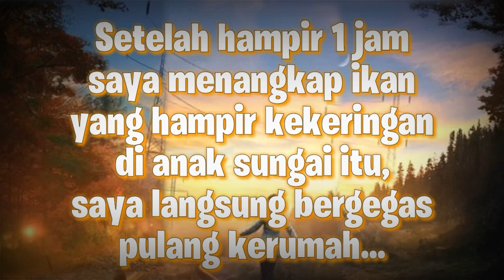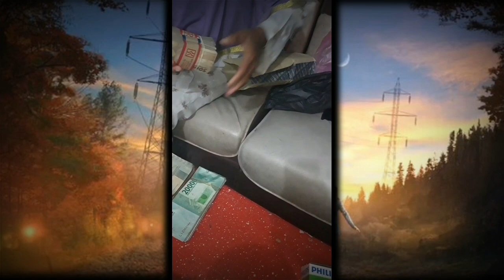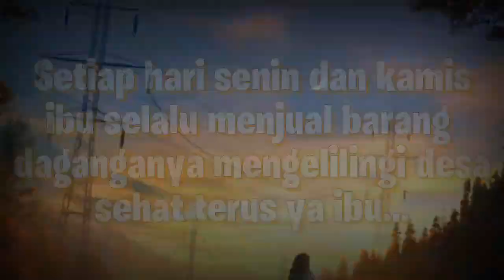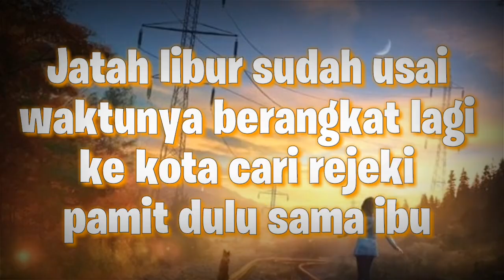New Sakha - Ibu (music video) by Hasan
mix video vlog & cover lagu ibu by fina